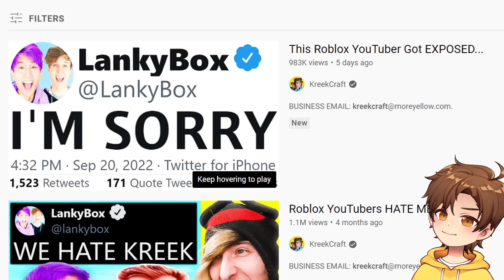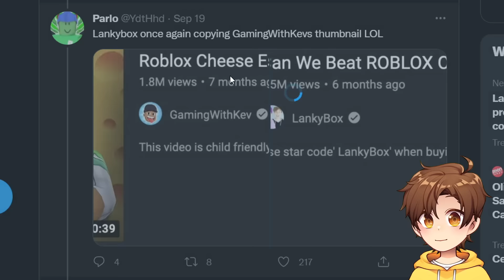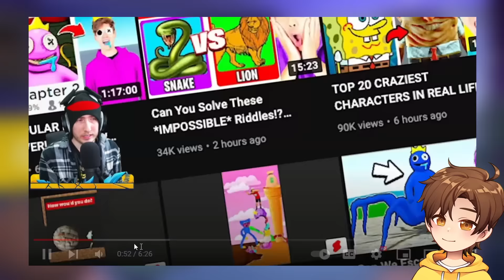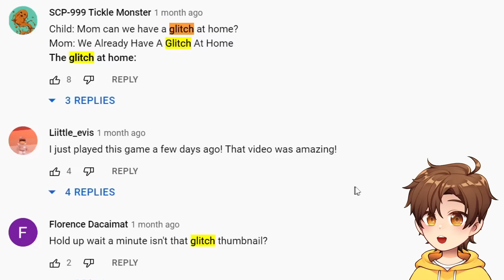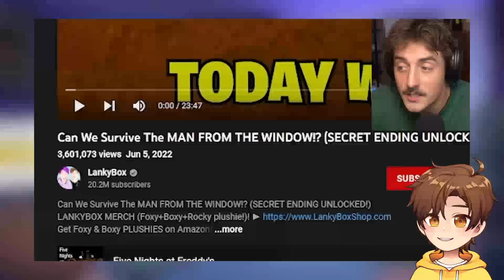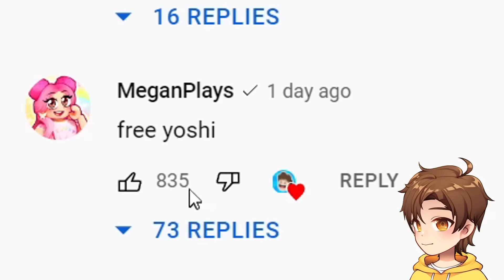I LOVE LANKYBOX 🥰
Today in Roblox, Glitch confesses his love for his favorite YouTuber Lankybox